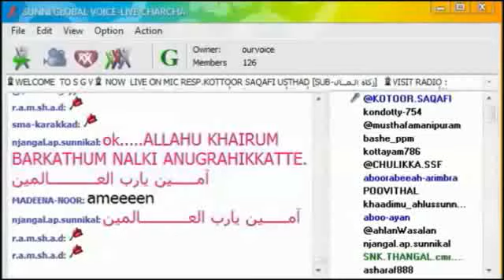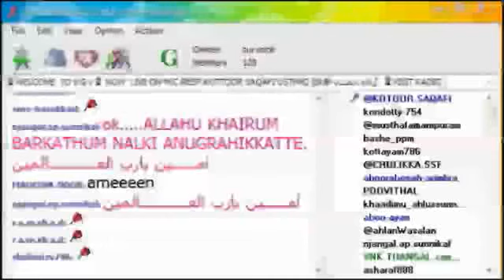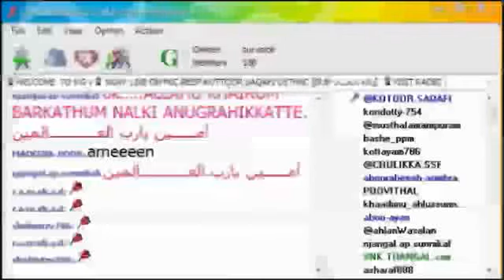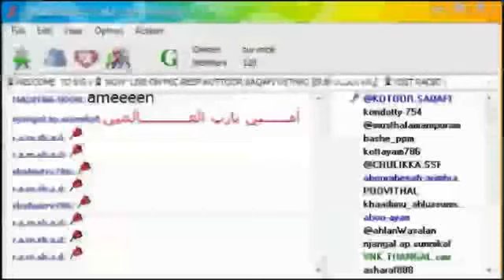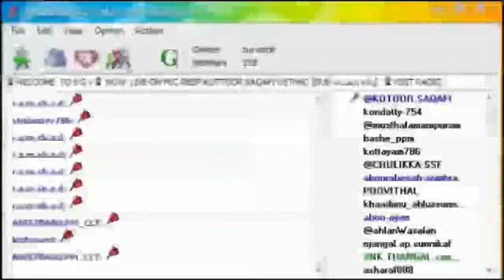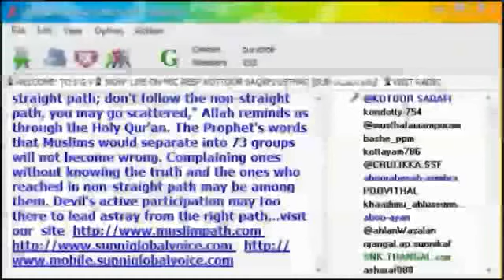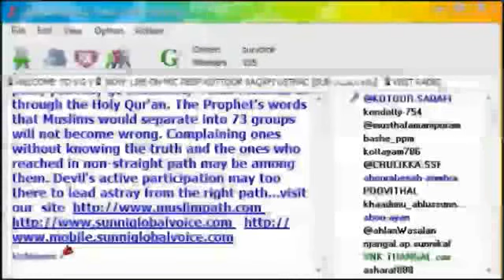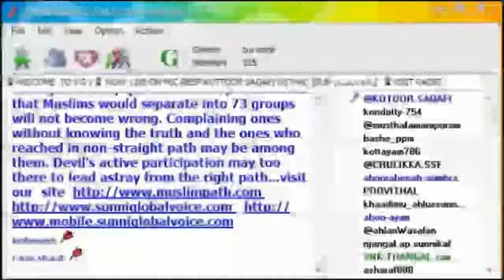ZAKATH KODUKKENDATHINTE AAVASHYAKATHA